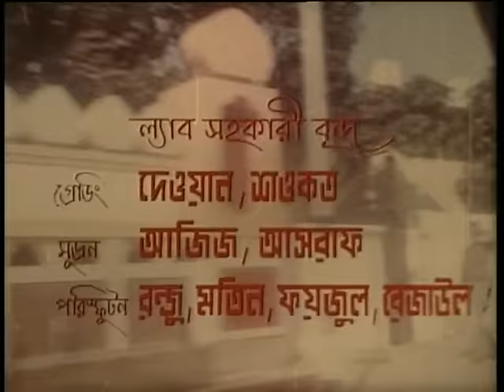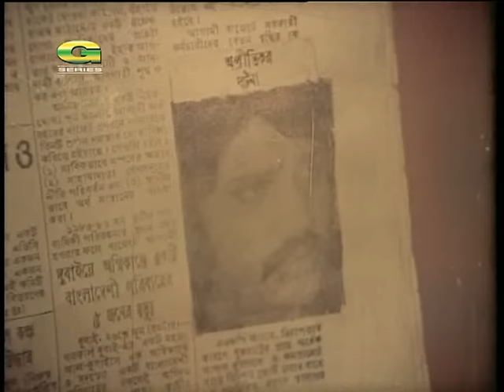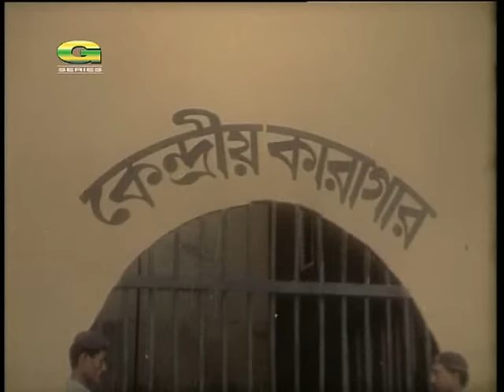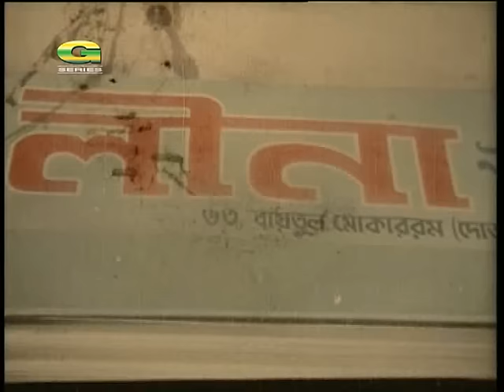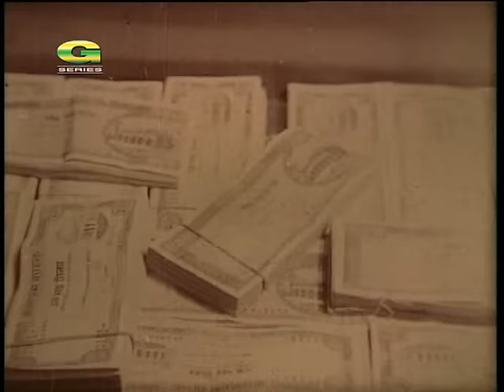Halchal | Full Movie | Rojina | Alamgir | Joshim | Shuchorita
Cast : Rojina, Alamgir, Joshim, Shuchorita
Producer : Metro Films
Story, Script & Dialogue : Md. Shahedur Rahman
Director : Saiful Azam Kashem
Label : G Series